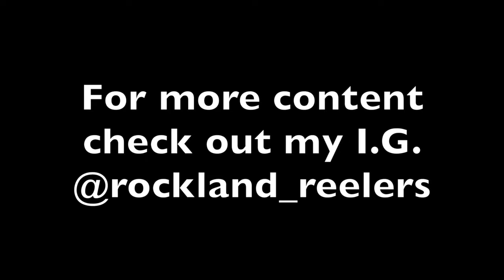BIG 7 foot Sand Tiger caught off Ocean City, Maryland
Took my annual trip to Ocean City MD and it did not disappoint. Booked the 4hr half day evening shark trip with Chasin Tides Fishing Charters. Hooked into my first sand tiger and a dozen highly aggressive sandbar sharks. I would highly recommend booking these guys for your next vacation. Quality trip for the amount of time to fish and they put you right on them. This sand tiger is so far the biggest and heaviest shark I've wrestled from a boat so far.